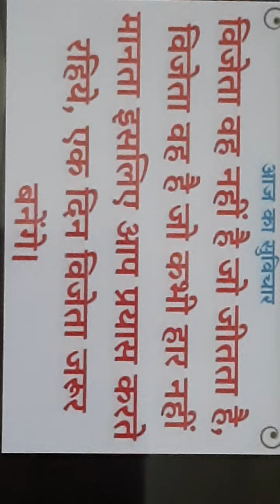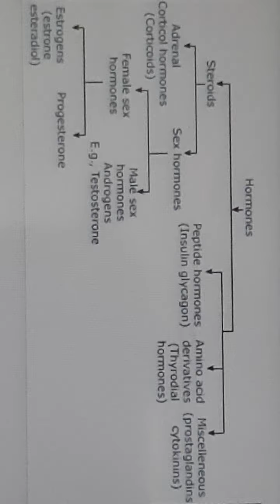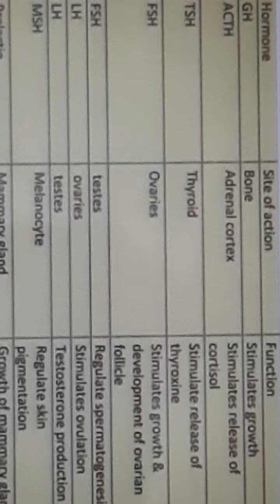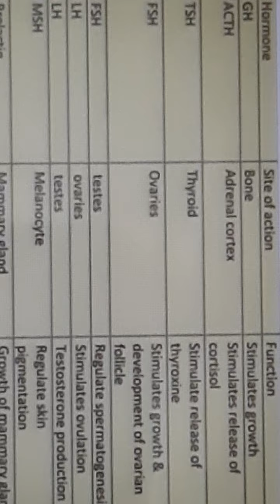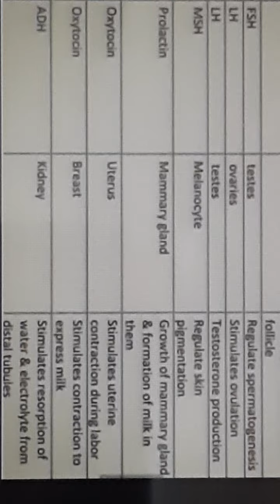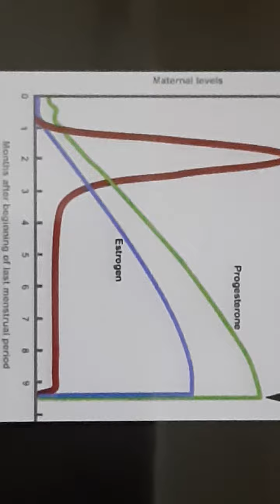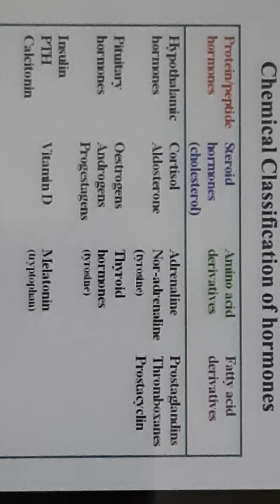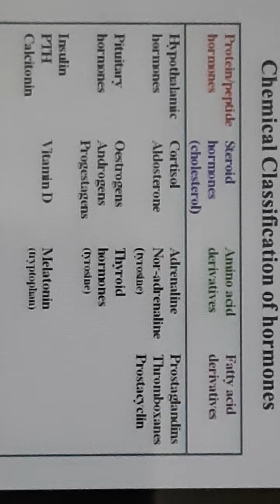rpsc 1st grade biology short trick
by rk Choudhary